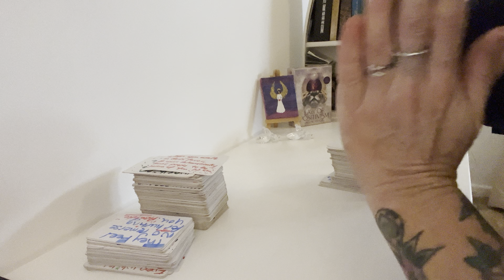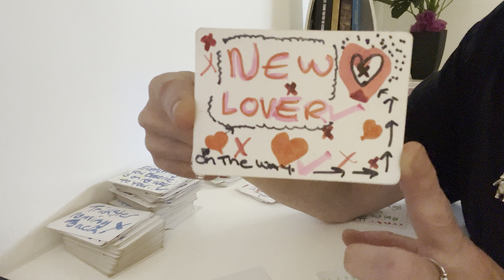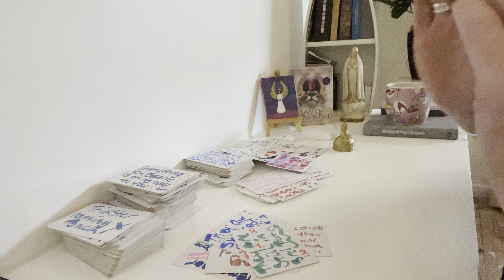Get ready we’re going to karmicville il see you in five…..😝😂💃💃💃💃🙏🏻